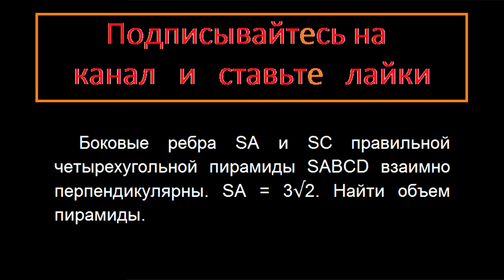Геометрия Боковые ребра SA и SC правильной четырехугольной пирамиды SABCD взаимно перпендикулярны.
Геометрия Боковые ребра SA и SC правильной четырехугольной пирамиды SABCD взаимно перпендикулярны. SA = 24√3. Найти объем пирамиды.

ЕГЭ математика вариант 190 подробный разбор задание 8 модуль геометрия